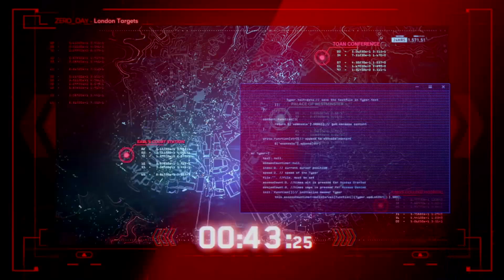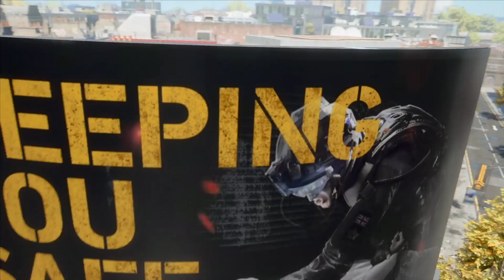Watch Dogs Legion (PS4) - Gameplay - Primeiros 63 Minutos - Dublado e Legendado PT-BR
Veja um pouco do gameplay de Watch Dogs Legion no PS4.

Monte uma resistência com praticamente qualquer um que você encontra enquanto hackeia, se infiltra e luta para retomar uma Londres de um futuro próximo que está à beira do precipício. Bem-vindo à Resistência.

Recrute e jogue como qualquer habitante de Londres. Todo mundo que você vê tem uma história, personalidade e um conjunto de habilidades únicas.

Hackeie drones armados, utilize robôs-aranha e elimine seus inimigos usando um Manto de Realidade Aumentada.

Explore um imenso mundo aberto urbano que conta com diversos pontos turísticos e as divertidas atividades extras de Londres.

Reúna seus recrutas online e se junte a seus amigos para concluir missões e passar por conteúdos desafiadores de final de jogo.